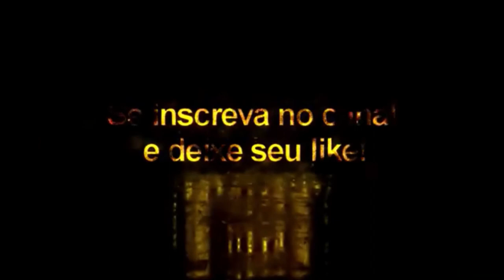Lingard + Tattoo Compatível com todos Patchs - Pes2021